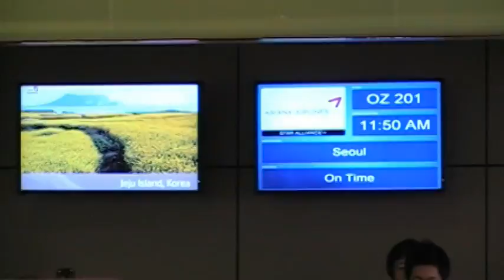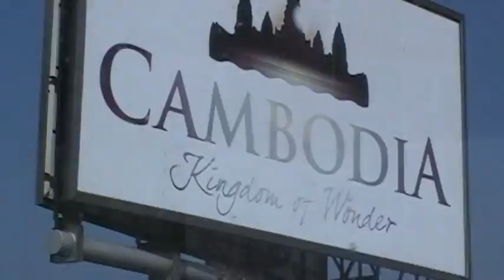2010 Cambot & Saigon 1